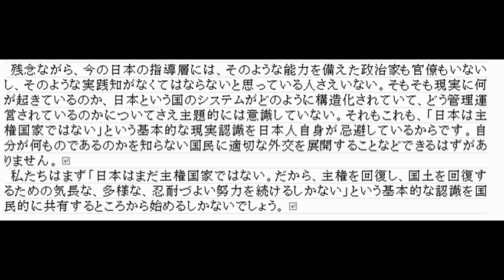対米従属を通じて「戦争ができる国」へ（最終）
残念ながら、今の日本の指導層には、そのような能力を備えた政治家も官僚もいないし、そのような実践知がなくてはならないと思っている人さえいない。そもそも現実に何が起きているのか、日本という国のシステムがどのように構造化されていて、どう管理運営されているのかについてさえ主題的には意識していない。それもこれも、「日本は主権国家ではない」という基本的な現実認識を日本人自身が忌避しているからです。自分が何ものであるのかを知らない国民に適切な外交を展開することなどできるはずがありません。
 私たちはまず「日本はまだ主権国家ではない。だから、主権を回復し、国土を回復するための気長な、多様な、忍耐づよい努力を続けるしかない」という基本的な認識を国民的に共有するところから始めるしかないでしょう。